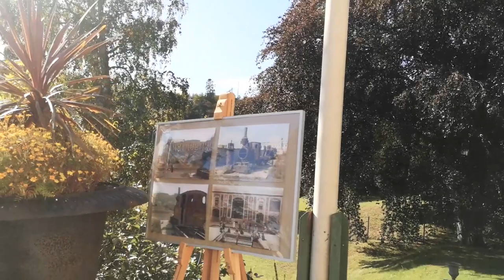embassy of the islamic republic of afghanistan in sweden stockholm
د افغانستان د اسلامي جمهوريت سفارت په سویډن سټکهلم کې
سفارت جمهوری‌اسلامی افغانستان در استکهلم سویدن